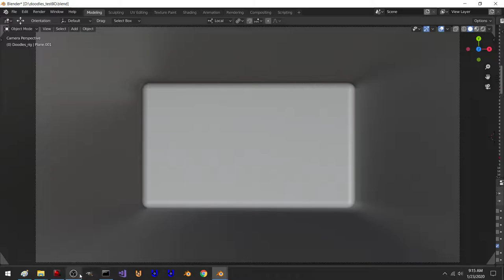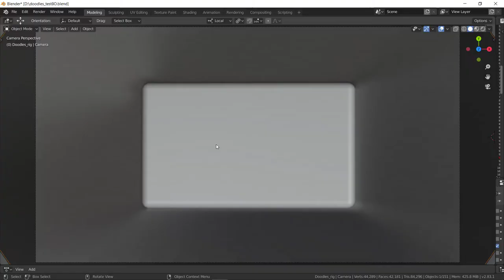Wrectified gameplay system demo (blender 2.83 / upbge 0.3.0)